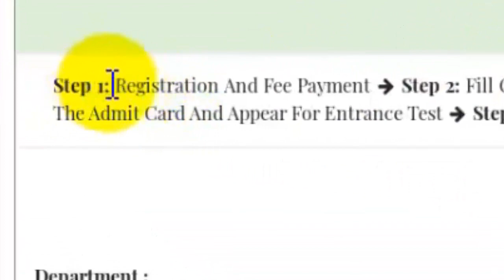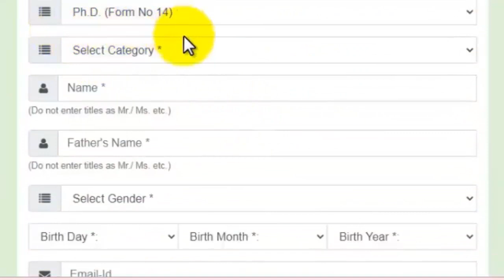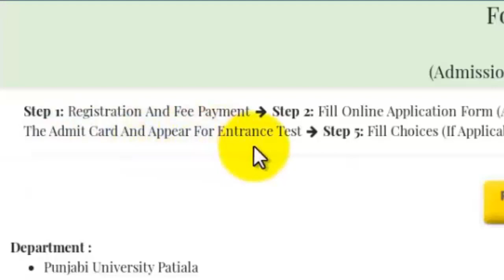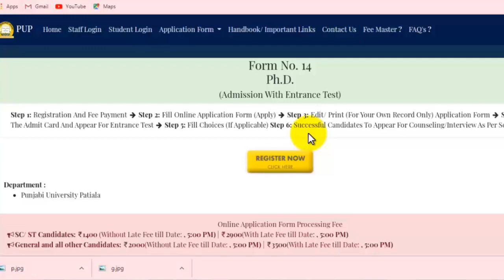PhD registration open l By Dr. Tirath Singh i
PhDregistrationopen#Bydr.tirathSingh#phdentrancetest#Punjabi University PatialaHelp to start a registration process within time particularly who have not passed UGC NET for jrf OR GATE
link for registration process